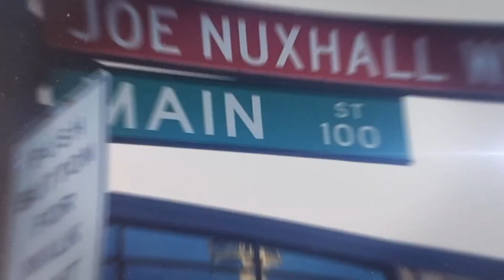TR #454: Gettin' optimistic, with Justin Rocke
Beginning with his time in Greeneville, with the Reds' rookie league club to his current tenure with the Tortugas, Justin has seen many of the Reds and future Reds that we discuss all the time. Justin has some thoughts about Jonathan India, Alexis Diaz, and the legend that is Elly de la Cruz.

Also, a requiem for Kyle Farmer. Enjoy!